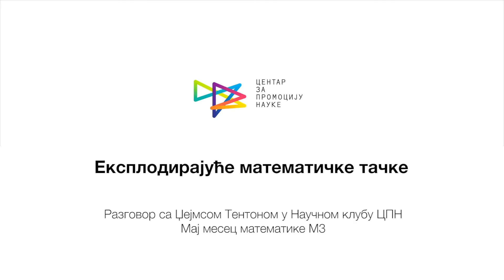Експлодирајуће математичке тачке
Разговор са Џејмсом Тентоном у Научном клубу ЦПН. Џејмс је ове године био један од учесника манифестације Мај месец математике, а његове "тачке које експлодирају" изазвале су велику пажњу током традиционалног Математичког шоа који је одржан пред препуним гледалиштем СКЦ-а. Поред популаризације математике Џејмс Тентон се бави и реформом наставе.